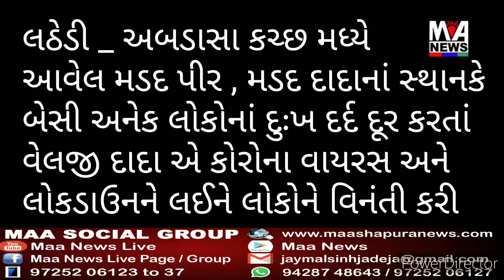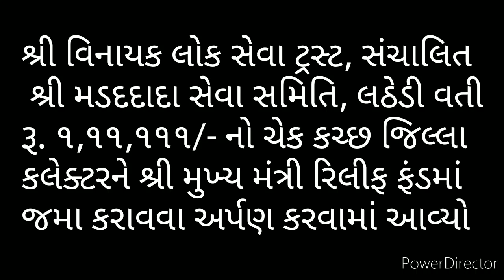મડદદાદા લઠેડી નાં વેલજી દાદાએ લોકડાઉનને લઈને શા માટે હાથ જોડી લોકોને વિનંતી કરી ?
તા. ૦૧-૦૪-૨૦૨૦, શ્રી વિનાયક લોક સેવા ટ્રસ્ટ, સંચાલિત શ્રી મડદદાદા સેવા સમિતિ, લઠેડી વતી રૂ. ૧,૧૧,૧૧૧/- (એક લાખ અગીયાર હજાર એક સો અગીયાર) નો ચેક કચ્છ જિલ્લા કલેક્ટરને શ્રી મુખ્ય મંત્રી રિલીફ ફંડમાં જમા કરાવવા સુપ્રત કરવામાં આવ્યો